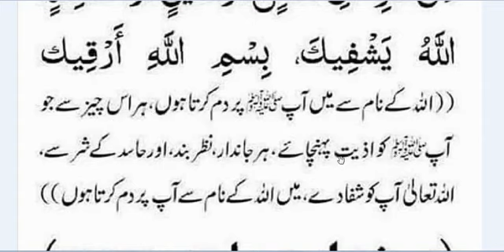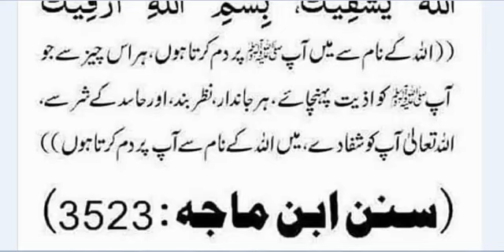Har bimari se bachny ki dua/ Har bimari ka ilaj/ Bimari k waqt parhny ki dua